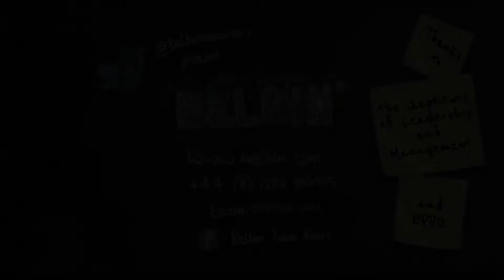What does the future look like? Is everything going to be ok? Or not?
We spend so much of our life at work that it makes sense to make the most of it. But what does the future look like? Is everything going to be ok? Or are we all 'going to hell in a handcart'?

Jo Keeler is the Managing Partner at Belbin - Home of High Performing Teams. She travels the world to talk about high performing teams, management and how increasing our own self awareness and that of our team leads to better outcomes.

Kate Cooper is the Head of Research, Policy and Standards at The Institute of Leadership & Management. She is renowned as a speaker and for being forthright in sharing her thoughts on the world of work.

Additional information
High Performing Teams start with Belbin. To learn more about yourself and your strengths at work, take a look at belbin.com
Belbin looks at the behaviours needs to create balanced and high performing teams in the workplace.
People use Belbin because it is a practical, easy to use tool that raises both self and team awareness.
Belbin creates happier and more productive teams. We enable individuals to be able to project and talk about their behavioural strengths in a productive, safe and non-confrontational way.
By using Belbin, individuals have a greater self-understanding of their strengths, which leads to more effective communication between colleagues and managers. Great teams can be put together, existing teams can be understood and improved, and everyone can feel that they are making a difference in the workplace.

The official Belbin Team Role organisation.

As teams are the crucial link between strategy and execution, getting your teams working well is more important than ever. You need a team tool.

Belbin is all about teams. It gives people a trusted and practical language to understand their contribution to the team, and gives the manager a usable framework to understand what contributions the team needs.

Belbin helps teams work better.

Useful Belbin Resources